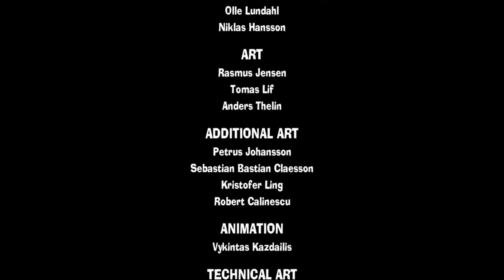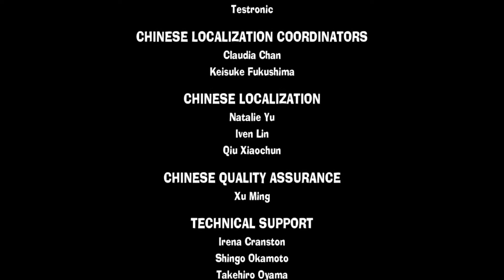№24 親子でノリノリ大爆笑 これが最後の救助活動！ 神様だって俺たち親子で助けてやるぜ！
今回で全ステージクリアとなりました。
久々にゲームで味わう達成感♪
2,000円という値段でコストパフォーマンスの高いゲームでした( ´∀｀ )

小学５年になったるなとパパが協力して人助けです。